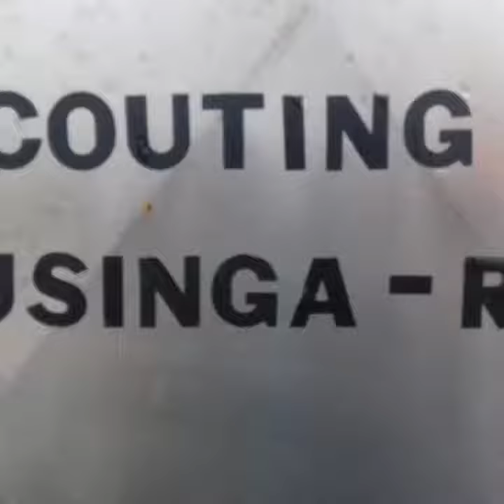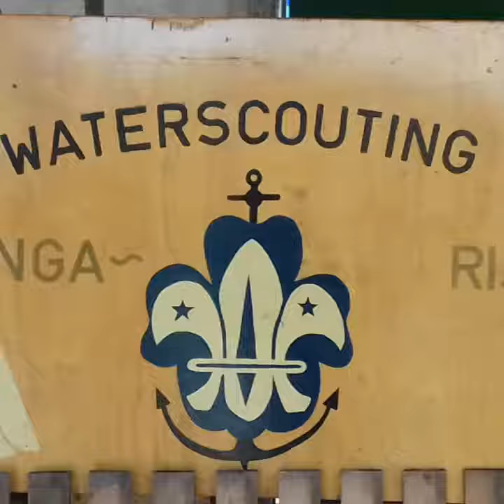60 jaar Musinga Rijn